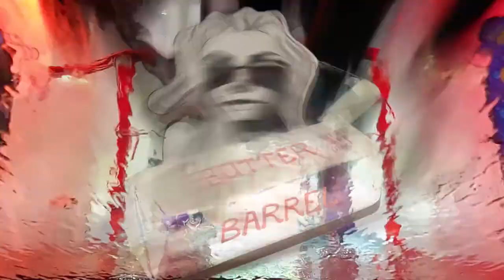Exploring New Skate Spots in Savannah, Georgia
Solo mission through downtown Savannah, Georgia. Exploring old spots and looking for new...